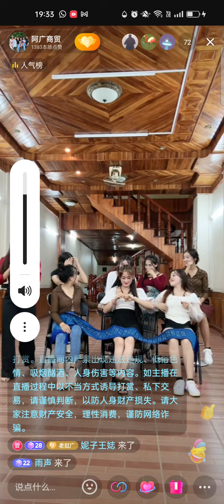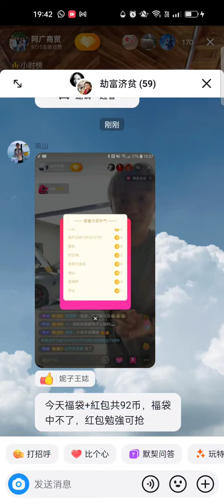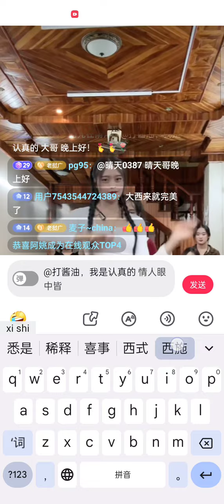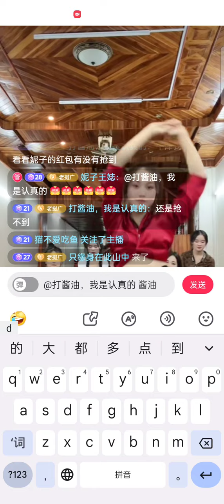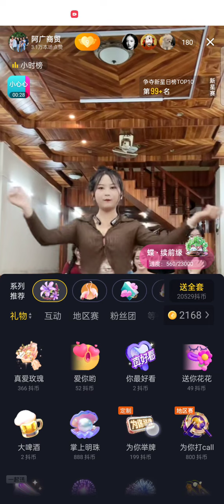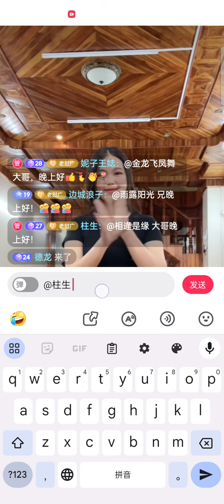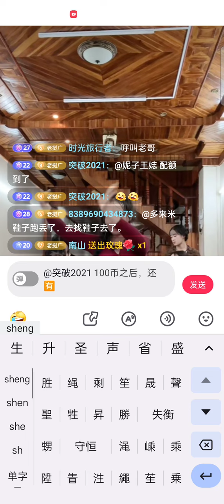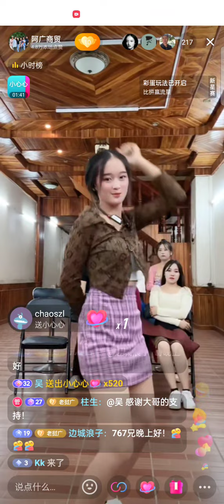9🈷17日“阿广商贸” 直播-，茶妹，妮莎，嫂子若，娜娜，小西，达令，拜音，阿诺，歌舞PK